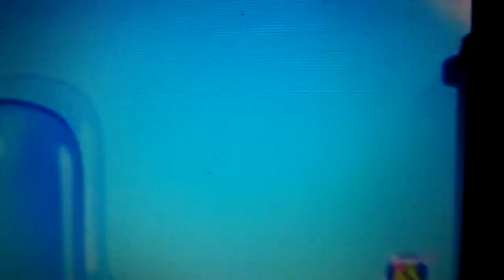September 10, 2017